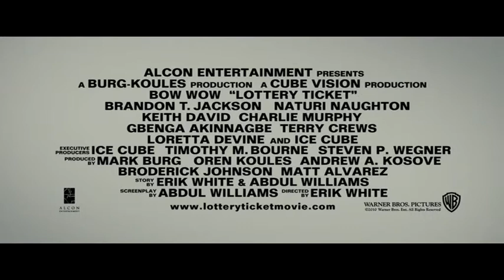Trailer 'Lottery Ticket'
Lo mejor del cine llega a nuestras pantallas con esta comedia de Bow Wow